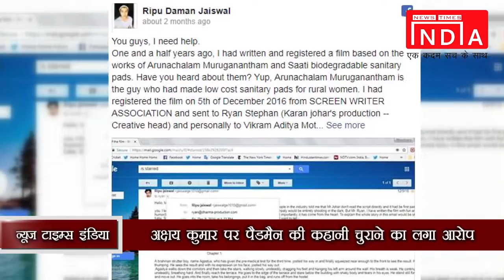आज की बड़ी खबर 10/FEB/2018 || NEWS TIMES INDIA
DAILY TOP NEWS ON NEWS TIMES INDIA.